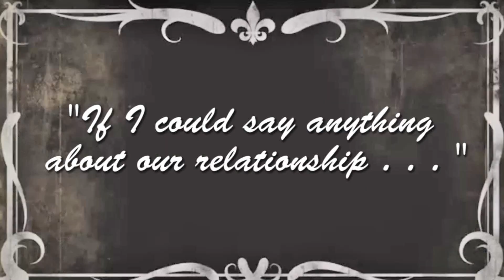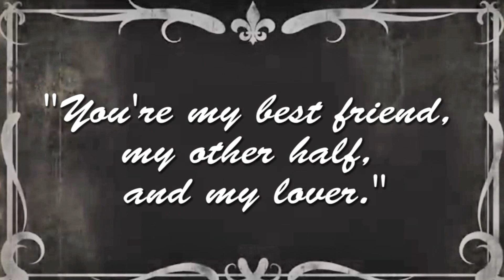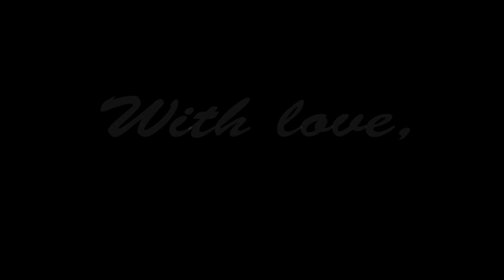I Love You, Troy Young.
This is our final four video for Fame Or Lame. Hope you enjoyed!

GO VOTE FOR US TO MAKE IT TO THE TOP TWO

Special thanks to Victoria Harrison for filming.

EVERY Sunday is a QandTrase Sunday, so ask questions. :)

SOCIAL MEDIA ACCOUNTS:

Troy's

Chase's